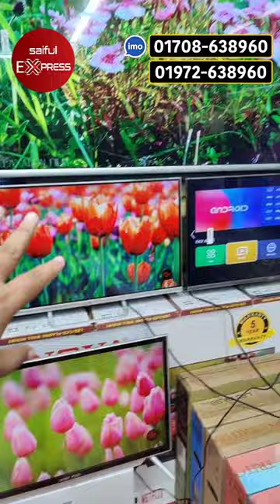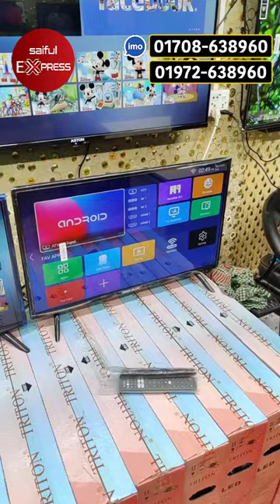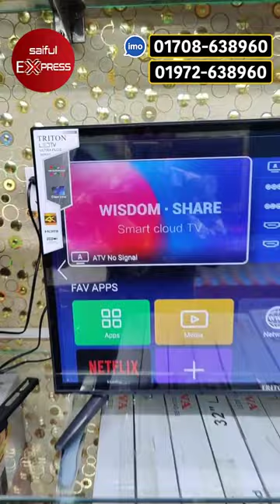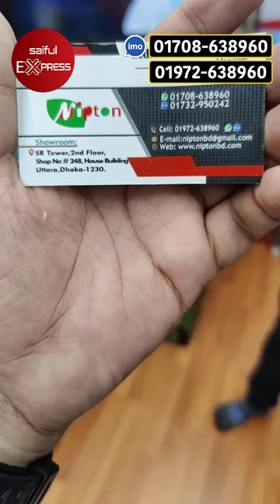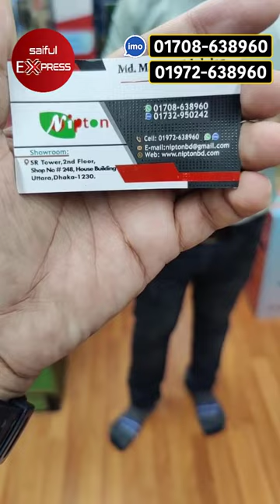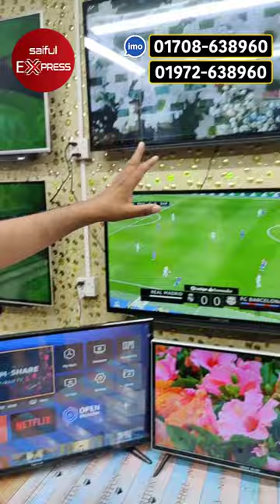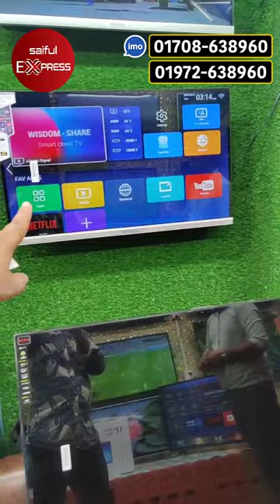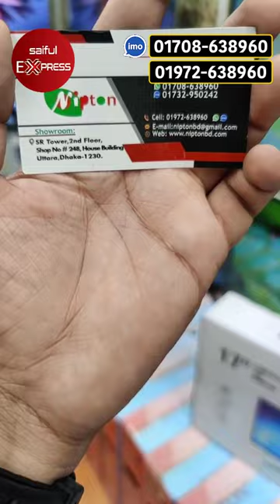মাত্র ৮৫০০ টাকায় 32” স্মার্ট টিভি 🔥 অবিশ্বাস্য অফার 😱4K Smart TV Price in Bangladesh 2022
Shop Address: Nipton Electronics
দোকান নাম্বার ২৪৮ , ২য় তলা, বাটা শোরুম এর সামনে , এস আর টাওয়ার ,উত্তরা হাউজবিল্ডিং , ঢাকা